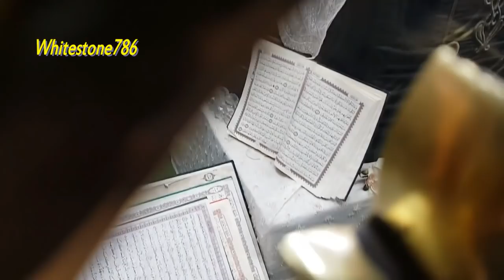Sayyidah Nafisah bint Al-Hasan الـسـيـدة نـفـيـسـة بـنـت الـحـسـن Rahmatullah Alaiha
She was born in Mecca in 762 CE, to Al-Hasan al-Anwar, the son of Zayd al-Ablaj, son of Al-Hasan the grandson of Muhammad. She spent her later life in Cairo, where there is a mosque bearing her name.Nafisa bint Amir al-Mumi'nin al-Hasan ibn Zayd ibn al-Hasan ibn 'Ali ibn Abi Talib al-'Alawiyyah al-Hasaniyyah (d.208/830) is the best-known woman scholar of hadith scholarship in Egypt. Ibn Kathir in al-Bidayah wa al-nihayah reports about her the following statement: She was a wealthy lady, did a lot of favors to the people, especially those paralyzed, those with severe illness, and to all other ill people. She was a devout, ascetic, and abundant virtue. She married Is-haq al-Mutamin, son of Imam Ja'far al-Sadiq, himself a descendant of Muhammad. She emigrated with him from Al-Hijaz to Egypt. She had two children, a son named 'Qasim' and a daughter named 'Umm Kulthum